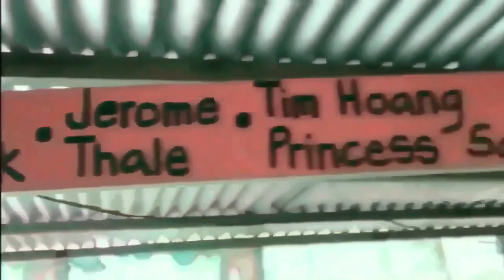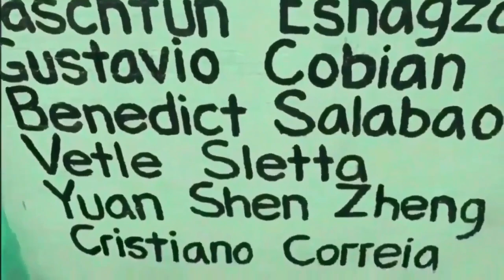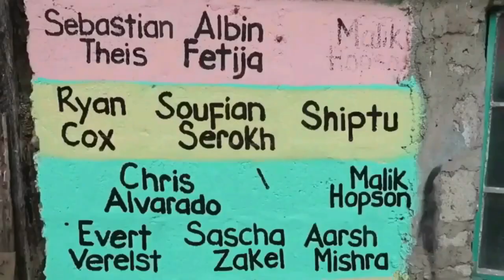My Homemade Weights - Legs Workout Motivation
POOR MAN'S GYM LEG WORKOUT MOTIVATION
My homemade gym equipment, cool gym ideas. Diy gym

Thank you so much may god bless you!